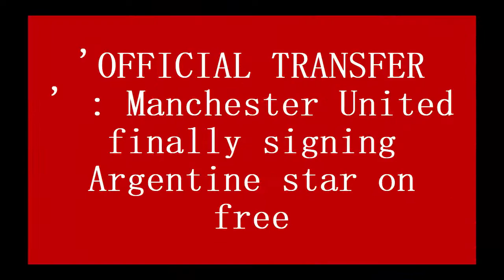'OFFICIAL TRANSFER ' : Manchester United finally signing Argentine Superstar on free transfer